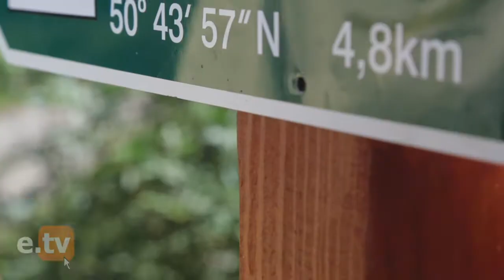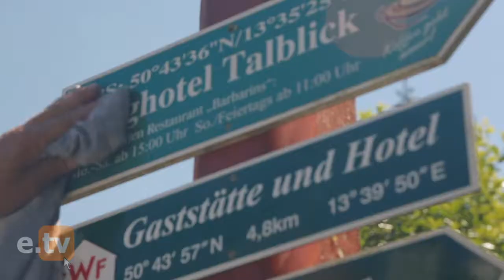Wegmarken sind ein Markenzeichen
Drei Erzgebirger zeigen Engagement für ihre Heimat als eine erlebenswerte Urlaubsregion. Wir haben die Wanderwegewarte ehrenhalber auf einer Waldtour getroffen.